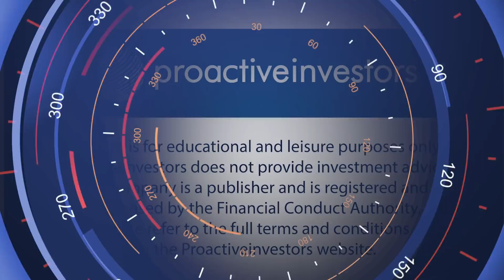Golden Arrow Resources begins production at its Chinchillas mine in Argentina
Golden Arrow Resources Corporation (CVE:GRG) (OTCQB:GARWF) CEO Joseph Grosso and VP of Exploration & Development Brian McEwen tells Proactive Investors that the company has begun production at its silver, zinc and lead Chinchillas mine in Argentina.

McEwen says the mine will run at 4,000 tonnes per day. The company hopes to increase this to 5,000 tonnes per day. He adds the mine will produce about 8 million ounces of silver per year.

Grosso says the company is very happy to begin production, and will continue to expand in this area of the world.